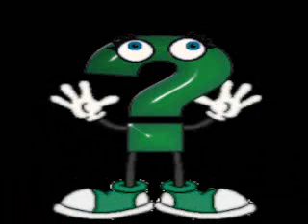A proposito di fiabe - C'era una volta un punto interrogativo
Su Radio Speranza la rubrica sull'importanza delle fiabe curata da Elena Prizzi